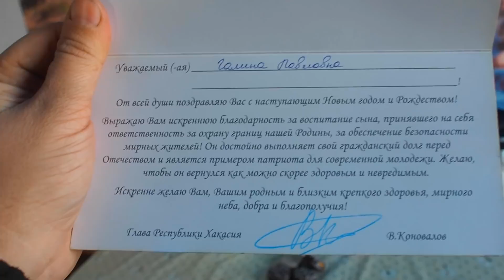Деревенская дружная семья сидит на кухне и поздравляет всех С Новым Годом 2023 Домашний майонез